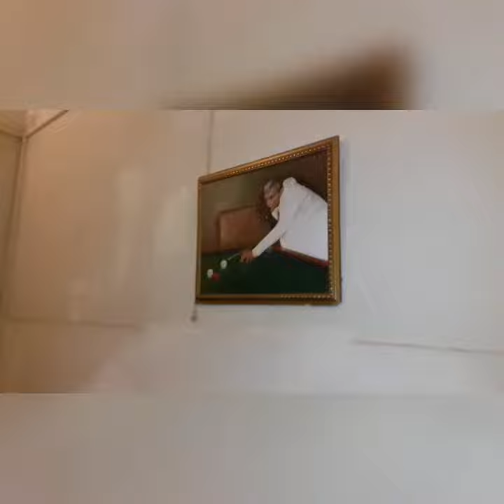Visit of Noor Palace Bahawalpur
This is my trip video of bahawalpur where i visited Noor Palace
The Noor Palace was made by Mr Nawab of Bwp
Do watch video then u realize the history still speaks itself.